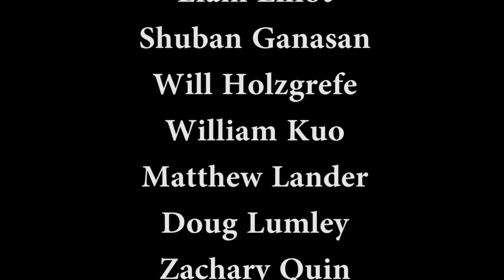Brisbane Grammar Group4 Cambodia, 2016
you're rock group 4